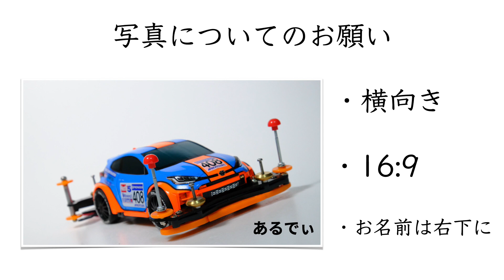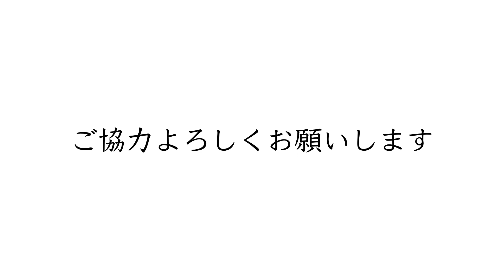【ミニ四駆GTカー選手権】「皆さんのマシンを紹介します３」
皆さんから寄せられたマシン紹介の第３弾！
今回も力作揃いです！

撮影機材
FUJIFILM     XT-30
iPhone11pro
DJI osmo poket
DJI OM4
Panasonic   HC-VX985M